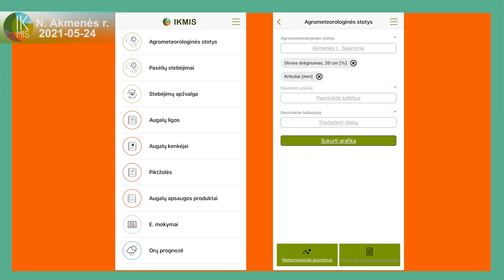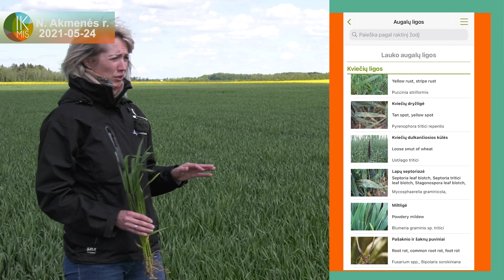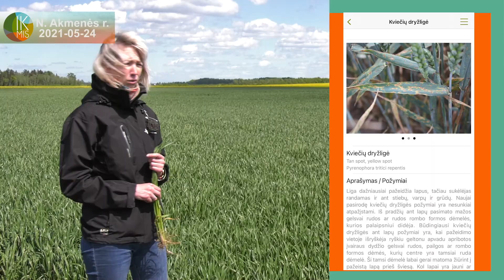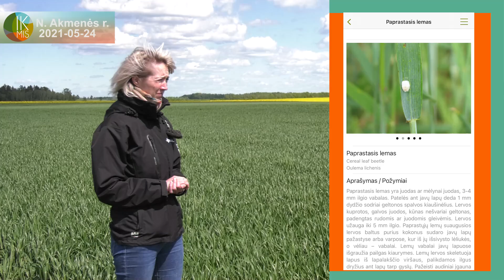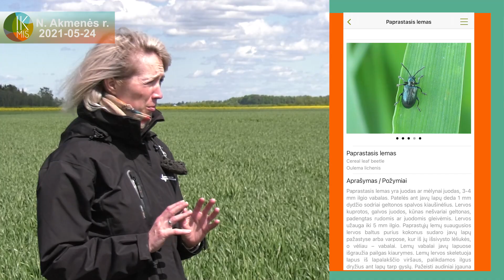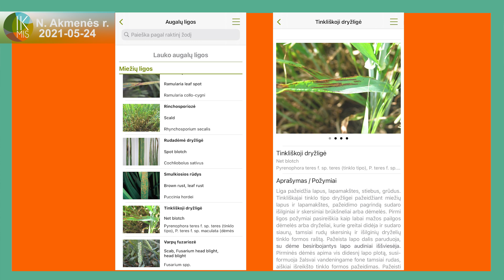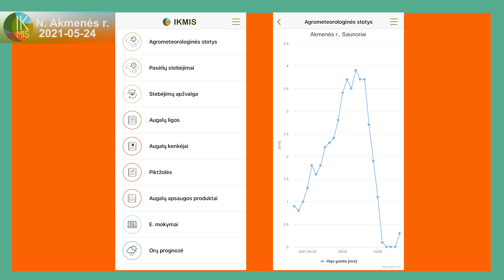IKMIS 2021. Pasėlių stebėjimas – situacija N. Akmenės rajone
Lankomės Žemaitijos rytiniame pakraštyje, N. Akmenės krašte, kur drauge su LŽŪKT augalininkystės konsultante Asta Kiminiene apžiūrime pasėlius, įvertiname, kokia žieminių kviečių ir vasarinių miežių situacija 21 metų savaitę, aptariame, kokių darbų nevertėtų pamiršti.

O jūs ar prisijungėte į sistemą IKMIS? Jei taip, pasidalinkite patirtimi agroakademija.lt youtube kanale. Jei dar neprisijungėte, rekomenduojame į išmaniuosius įrenginius iš Google Play ar Apple store atsisiųsti IKMIS mobiliąją aplikaciją ir nemokamai naudotis integruotos augalų apsaugos bei konsultavimo paslaugomis.

Vyresn. augalininkystės specialistė Giedrė Masliukovienė, vyr. red. Ramunė Sutkevičienė, oper. Egidijus Vilkevičius

0:00 Situacija N. Akmenės rajone
1:43 Žieminių kviečių vertinimas
9:11 Vasarinių miežių vertinimas